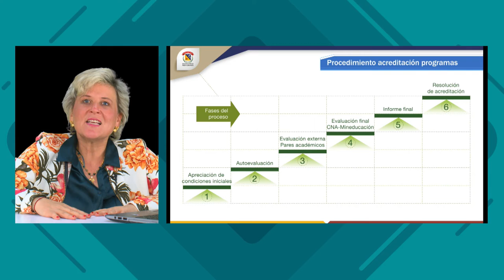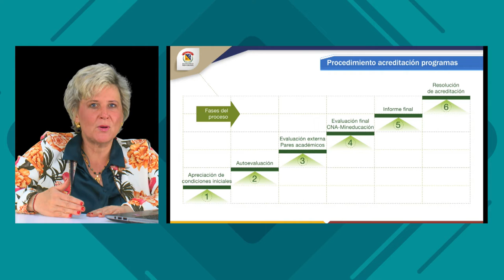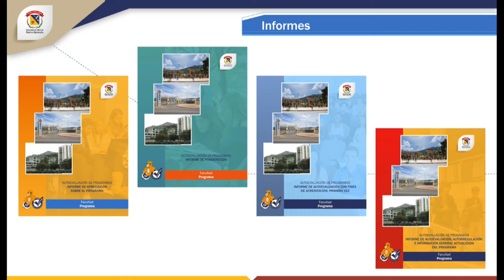Proceso de acreditación para maestrías y doctorados